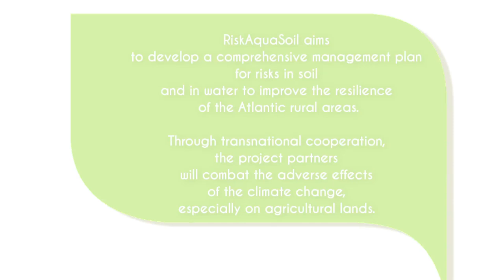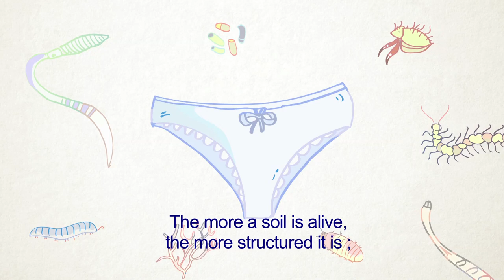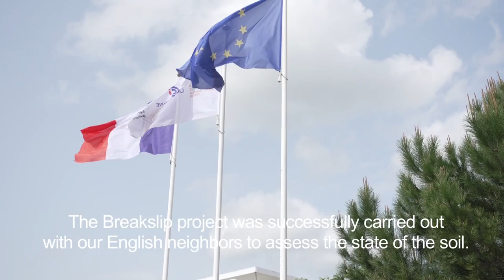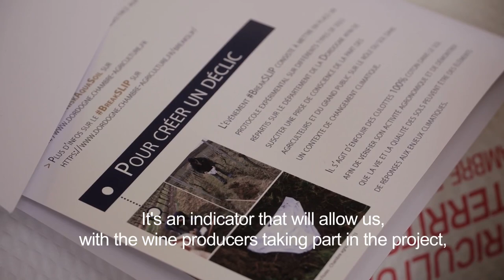Breakslip : quand des culottes nous aident à mieux comprendre la vie des sols.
Pendant 2 mois, la Chambre d'agriculture de Dordogne a mené un protocole expérimental baptisé Breakslip avec des agriculteurs du Bergeracois engagés dans des démarches de réduction de l'utilisation des produits phytosanitaires (réseau DEPHY).
Des culottes de la marque OLLY ont été enfouies dans des parcelles viticoles dans le but de vérifier l'activité agronomique des sols afin de susciter une prise de conscience de la part des agriculteurs et du grand public sur le rôle du sol dans un contexte de changement climatique.
Les résultats sont spectaculaires et prouvent la bonne activité des sols.
Le BreakSLIP est un événement porté par la Chambre d'agriculture de Dordogne qui s'inscrit dans un projet de coopération transnationale appelé Risk AquaSoil et cofinancé par le Fonds Européen de Développement Régional (FEDER).